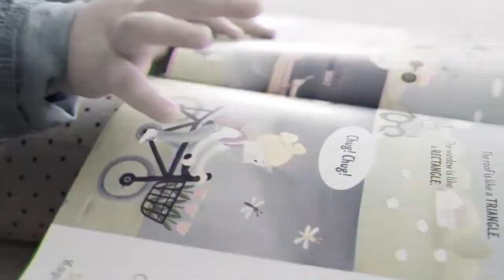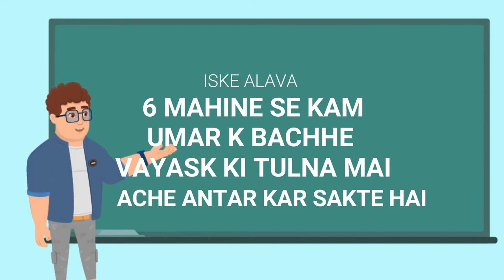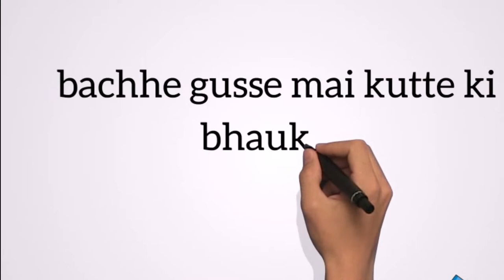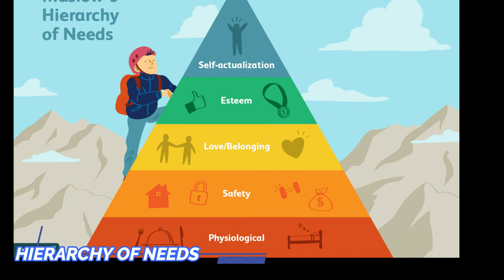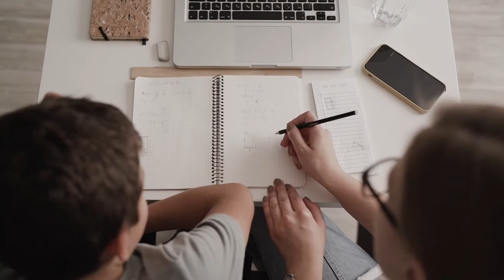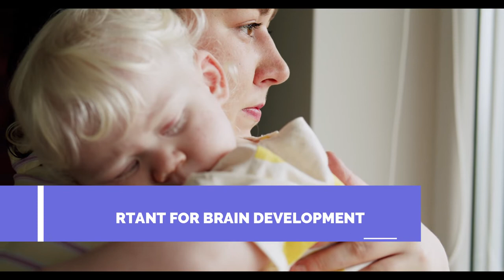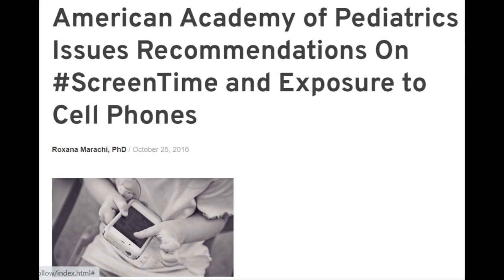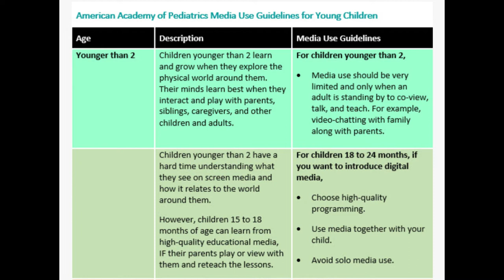क्या छोटे बच्चे दुनिया को ऐसे देखते है ? Do young babies see the world like this?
hello dear friends, today in 'key facts tv ' channel You will get the knowledge related to the thinking of a small child. You will get answers to these questions
How do young children see the world?
How smart are little babies?
How can parents help them during their development?
chote bachhe se juri hui kuch baatein
babbies kitne smart hote hain
bacho ki nazron main duniya
 here we upload videos regularly.